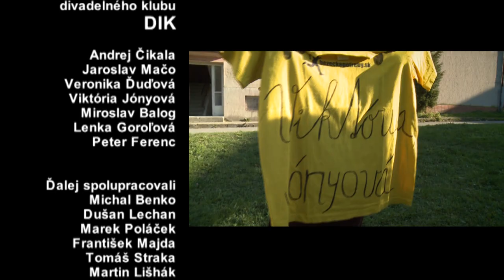DVERE DO DUŠE // Spolužiak